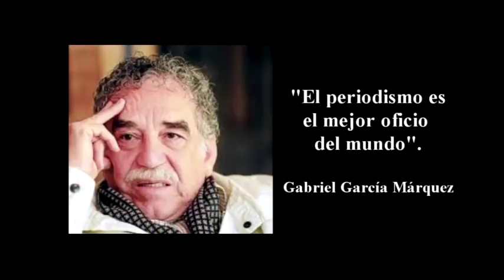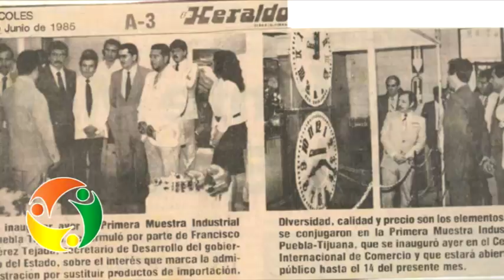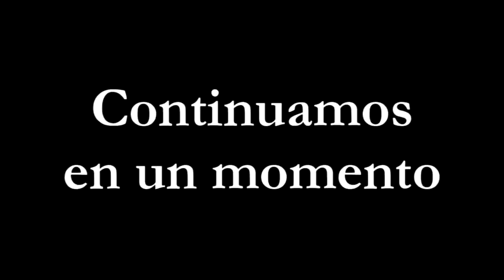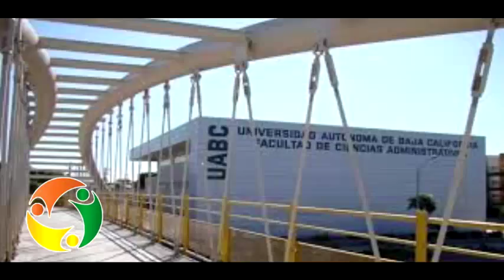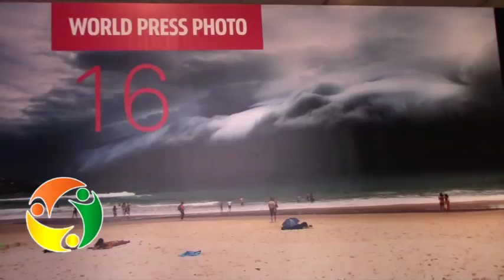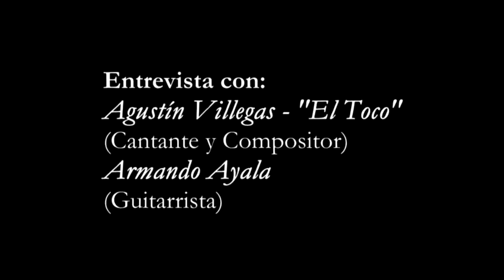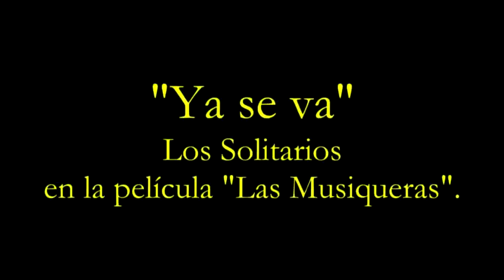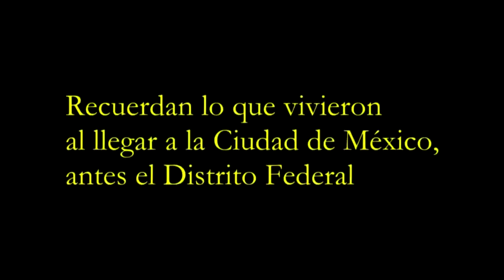PROGRAMA 18 CULTURA FRONTERIZA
En Historias de Vida Periodística tenemos como invitada a Dora Elena Cortés, directora de la Agencia Fronteriza de Noticias de Tijuana; en la sección Política Cultural, platicamos con el ex gobernador de Baja California, Eugenio Elorduy Walther, quien encabezó la administración que construyó los Centros Estatales de las Artes de Mexicali y Ensenada: presentamos en Tras el Lente, la exposición del World Press Photo que estuvo en el Centro Cultural Tijuana en julio pasado y En la Música, entrevistamos a dos integrantes del legendario grupo tijuanense, Los Solitarios.